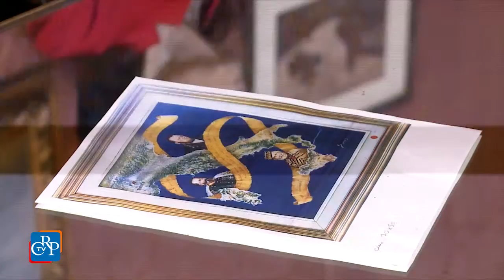Donazione di un quadro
La famiglia della pittrice torinese Margherita Senis, nata a Torino nel 1921 e deceduta all'inizio di quest'anno, ha donato al Consiglio regionale il dipinto - olio su tela 40x50 - intitolato: "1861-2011 Torino capitale 150° anniversario dell'Unità d'Italia" e la coppa con cui l'artista ha vinto il primo premio del concorso "Il Cavalletto". Hanno ricevuto l'opera dalla signora Serena Senis e dalla nipote Carlotta Miroglio, il presidente dell’Assemblea Mauro Laus ed il consigliere segretario Angela Motta.